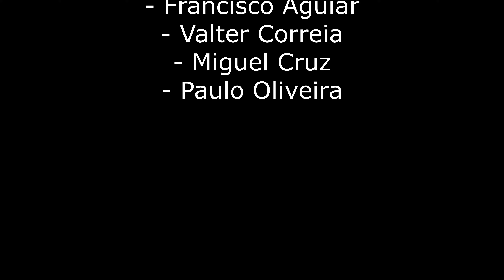Tenere 700 WR Consumo Instantaneo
GoPro HERO12

O meu Intercom CARDO Edge

Throttle Assist (assistente de acelarador)

O meu GPS TomTom 50

Motorcycle Bundle

Mic Adapter

Selfie Stick

O meu gravador de audio externo:

Pack de acessórios que uso para montar a camera:

O meu cartão de memória de 128gb:

O meu cartão de memória de 64gbgb: